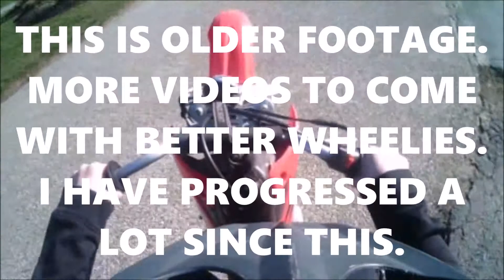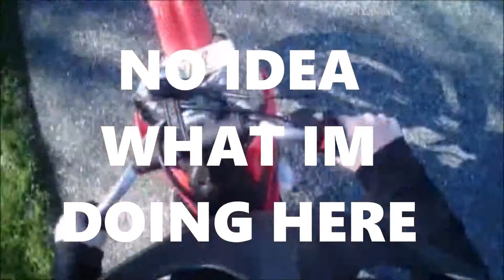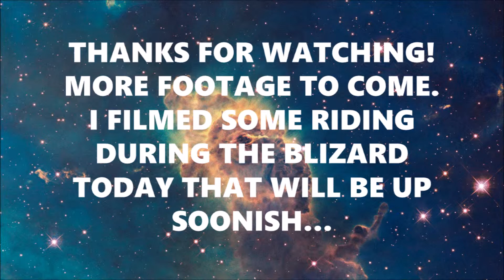Wheelie Practice 1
Sorry for the low quality. Somewhere in the editing I messed up. It was recorded in 1080p. Videos in the future will be HD.